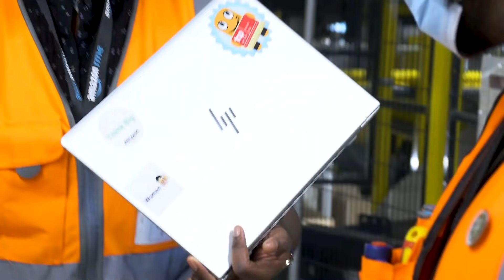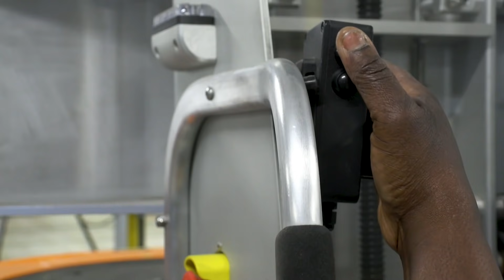Chez Amazon, la maintenance au féminin !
Respectivement responsables de la maintenance robotique et des convoyeurs dans le centre de distribution de Brétigny-sur-Orge, Rosine et Mireille ont choisi de faire carrière dans des métiers dits « masculins ». Elles ont trouvé chez Amazon des valeurs et une ambiance de travail qui leur permettent d’assouvir pleinement leur passion pour la technique.